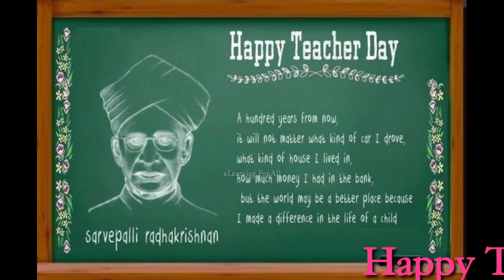Happy Teacher's Day 2020 | Teacher's Day WhatsApp Status | Teacher's Day Celebration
5 minute crafts happy teachers day card,
5 september happy teachers day,
mathematics class 6 happy teachers day,
mathematics class 8 happy teachers day